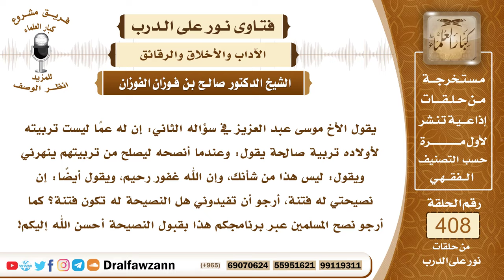5440- رجل يُناصح عمه لأنه يسيء تربية أبنائه فيقابله بالإعراض وعدم القبول منه - الشيخ صالح الفوزان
"5440- يقول الأخ موسى عبد العزيز في سؤاله الثاني: إن له عما ليست تربيته لأولاده تربية صالحة يقول: وعندما أنصحه ليصلح من تربيتهم ينهرني ويقول: ليس هذا من شأنك، وإن الله غفور رحيم، ويقول أيضا: إن نصيحتي له فتنة، أرجو أن تفيدوني هل النصيحة له تكون فتنة؟ كما أرجو نصح المسلمين عبر برنامجكم هذا بقبول النصيحة أحسن الله إليكم!
الجواب: النصيحة واجبة قال صلى الله عليه وسلم: «الدين النصيحة، الدين النصيحة، الدين النصيحة» ثلاث مرات، قلنا: لمن يا رسول الله؟ قال: «لله ولكتابه ولرسوله ولأئمة المسلمين وعامتهم» فالنصيحة واجبة لاسيما للقريب، فإن من حق القريب على قريبه أن ينصحه إذا رآه على مخالفة وقد قال الله جل وعلا لنبيه محمد صلى الله عليه وسلم: ﴿وأنذر عشيرتك الأقربين﴾ [الشعراء : 214] والواجب عليك الاستمرار في النصيحة مع قريبك وإن قابلك بما ذكرت من الكلام القاسي فإنك تصبر على ذلك وتواصل النصيحة معه إبراء لذمتك ولعل الله سبحانه وتعالى أن يهديه، ويجب على المسلم أن يقبل النصيحة ولا يركب الهوى فإنه يجب على المسلم إذا بلغه شيء من أمر الله ورسوله أن يأخذ به، ﴿وما كان لمؤمن ولا مؤمنة إذا قضى الله ورسوله أمرا أن يكون لهم الخيرة من أمرهم ومن يعص الله ورسوله فقد ضل ضلالا مبينا﴾ [الأحزاب : 36] ويقول جل وعلا: ﴿وما آتاكم الرسول فخذوه وما نهاكم عنه فانتهوا﴾ [الحشر : 7] ويقول صلى الله عليه وسلم: «ما نهيتكم عنه فاجتنبوه وما أمرتكم به فأتوا منه ما استطعتم» فلا يجوز للمسلم الذي يبلغه كتاب الله أو سنة رسوله صلى الله عليه وسلم أن يخالف ذلك ويبقى على هواه وعلى رغبته ويزدري الناصحين هذا ليس من صفات المسلمين، ﴿إنما كان قول المؤمنين إذا دعوا إلى الله ورسوله ليحكم بينهم أن يقولوا سمعنا وأطعنا وأولئك هم المفلحون (51) ومن يطع الله ورسوله ويخش الله ويتقه فأولئك هم الفائزون﴾ [النور: 51، 52].
السيرة الذاتية :
للاشتراك في قناة الشيخ صالح الفوزان

14_ الشيخ محمد أمين الشنقيطي
يتيوب

15_سماحة المفتي عبد العزيز آل الشيخ
 يوتيوب

رئيس الفريق
لمشروع كبار العلماء